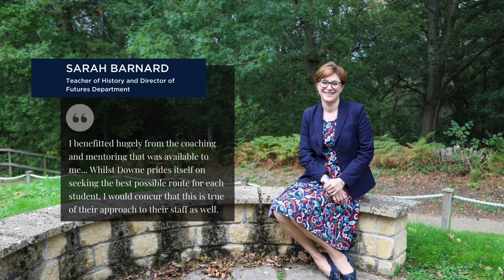Continuing Professional & Personal Development | Working at Downe House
"At Downe House, we aim to provide the most comprehensive CPD programme in the sector for our staff. We know that if they feel supported, valued, challenged and trusted, they will be motivated and will perform to their optimum level." - Mr Godfrey, Deputy Head

We are committed to ensuring that staff working at Downe House receive the training, guidance and support they need to fulfil their role and the opportunity to develop skills and stay up-to-date with new technologies and best practice.